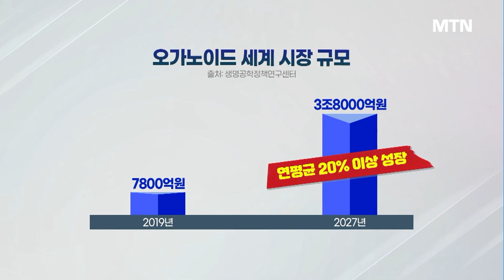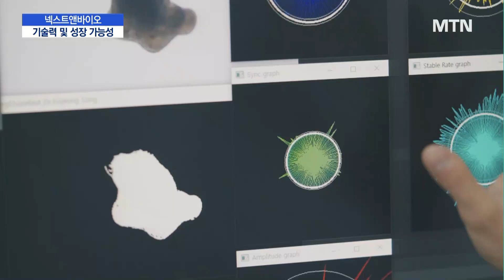[점프업바이오] 한국콜마의 이유 있는 선택 넥스트앤바이오, ‘오가노이드’ 시장 이끈다 / 머니투데이방송 (뉴스)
08/31 MTN 핫라인 5

한국콜마그룹이 인수한 바이오 기업이 있습니다. 바로 넥스트앤바이오인데요. 오늘 점프업바이오에서는 넥스트앤바이오의 기술력과 향후 성장 가능성에 대해 살펴보겠습니다. 탁지훈 기자입니다.